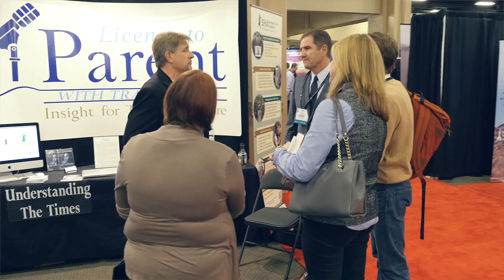Proclaim 18 in Nashville: The NRB International Christian Media Convention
The annual NRB International Christian Media Convention is the largest nationally and internationally recognized event dedicated solely to assist those in the field of Christian communications. The dynamic Exposition consists of around 200 companies and is an active marketplace for those seeking tools and services to expand their organizations. The next Convention, Proclaim 18, will be the 75th annual convention and will be held at the Gaylord Opryland Resort & Convention Center in Nashville, Tennessee, February 27-March 2, 2018.